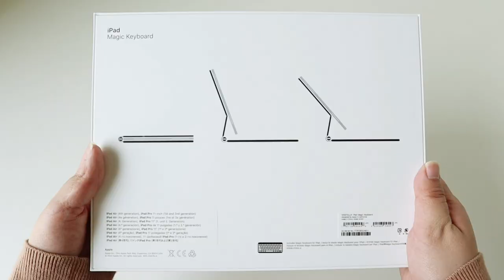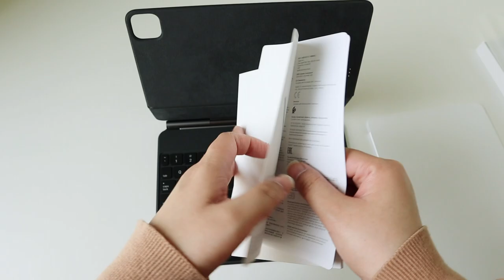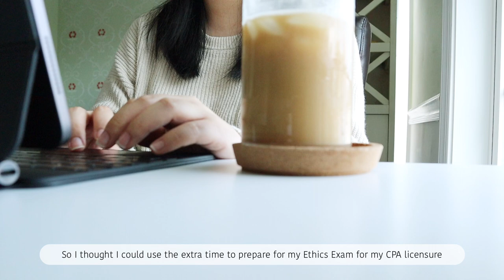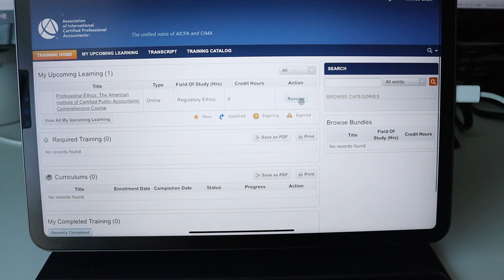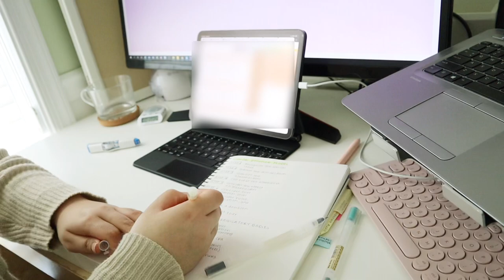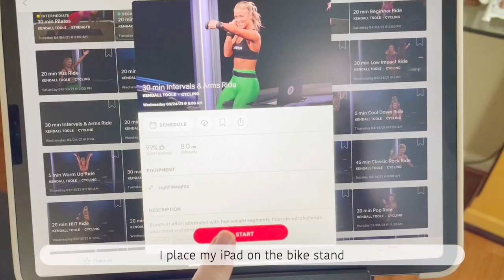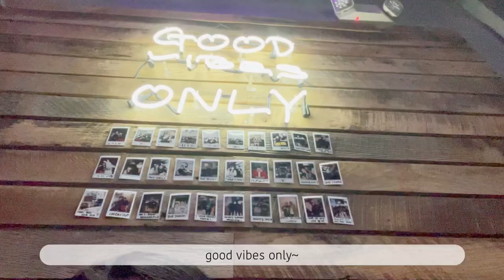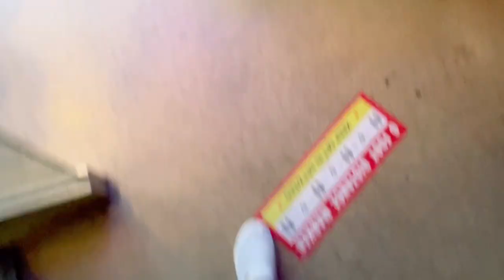VLOG // iPad Magic Keyboard unboxing / studying for CPA Ethics Exam / work day / Korean bakery & bbq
Hi there~ I bought the iPad a couple months ago and was debating to get the iPad Magic Keyboard, I decided not to get it at the time. I recently saw it on sale on Amazon, and couldn't miss the opportunity. I also wanted to share a work day in my life. I am currently studying for the CPA Ethics Exam. It was also my parent's anniversary so we went out together to celebrate for dinner at our favorite Korean BBQ place. I hope you enjoy watching!

Link to products:
iPad Pro 2020
Apple Pencil 2
iPad Pro 2020 case
Dretec timer
Logitech k380 Keyboard
Emopeak mouse
Muji gel ink 0.5 pen
Muji Color Pen Set
Muji push pen highlighters
Muji Diffuser
Zebra Midliners
Kakao Little Ryan White Out
Peet's coffee pods
Dumbbell set

Binder Alternatives:
Clear B5 Binder
Kokuyo Campus A4 Binder
Clear A5 Binder